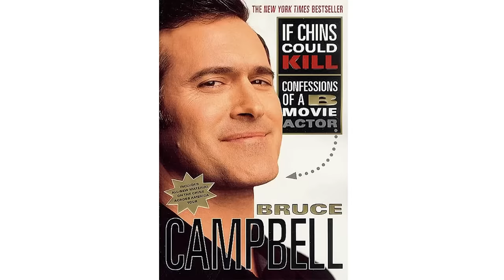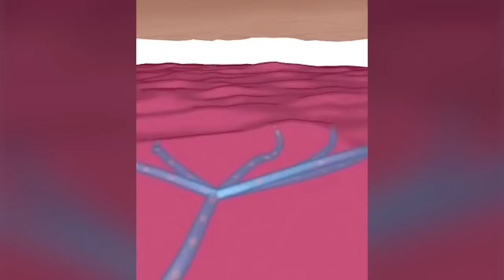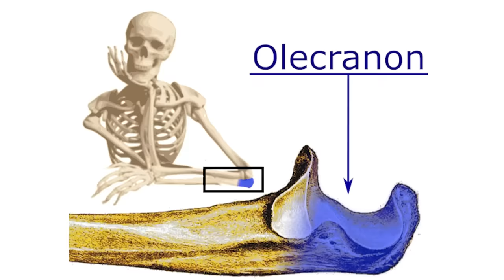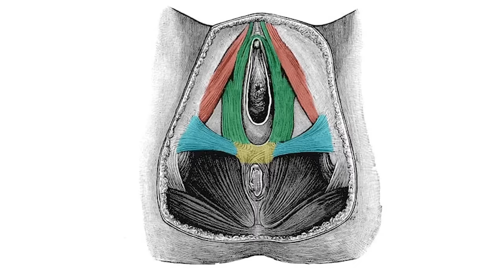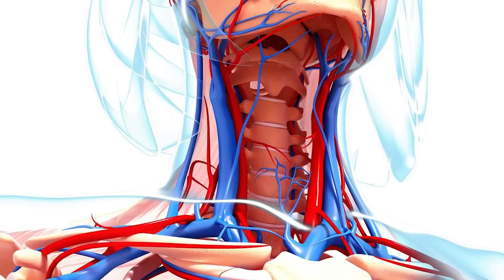ER Doctor REACTS to Suicide Squad: Kill the Justice League Death Animations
Suicide Squad Kill the Justice League ER Doctor Jordan Wagner is back with ER doctor reacts to Suicide Squad Kill the Justice League death animations and injuries by DC Warner Bros Games. ER Doctor reacting to Suicide Squad Kill the Justice League review. Real doctor reacts to video games Suicide Squad Kill the Justice League gameplay walkthrough with superhero and villains Superman, Amanda Waller, Batman, Captain Boomerang, Deadshot, King Shark, Harley Quinn, The Flash, Wonder Woman, Brainiac, Penguin, Gizmo, Toyman, Green Lantern, and more in Suicide Squad KTJL. Real doctor watches and reacts to suicide squad kill the justice league ending funny moments and tells us what is realistic and what is not in this funny video game reaction.

Suicide Squad: Kill the Justice League is a 2024 action-adventure shooter game developed by Rocksteady Studios and published by Warner Bros. Games. Based on the DC Comics team Suicide Squad, it is a spin-off of the Batman: Arkham series, and a follow-up to Batman: Arkham Knight. Today Doctor Wagner, from Experts React on Gamology will be watching and reacting to Suicide Squad: Kill the Justice League all deaths in games and the best healing mechanics in video games. Do you play Suicide Squad: Kill the Justice League on Xbox or PS5 (PlayStation 5)? If you want Dr. Jordan Wagner to continue making this doctor reaction series and reacting to gameplay and creating video game reaction series on Gamology please give this video a like and leave a comment on which TV show or medical memes or just funny memes you'd like for him to review next.